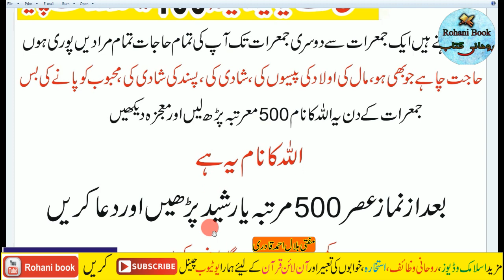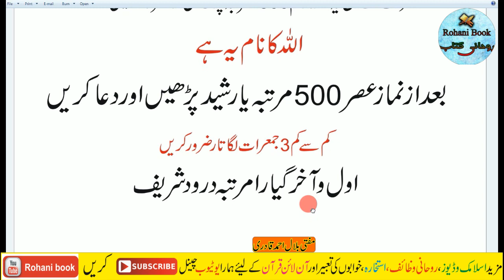Thursday wazifa for hajat | Jumeraat ka Best Asan Wazifa | Dolat Ka Wazifa on Thursday